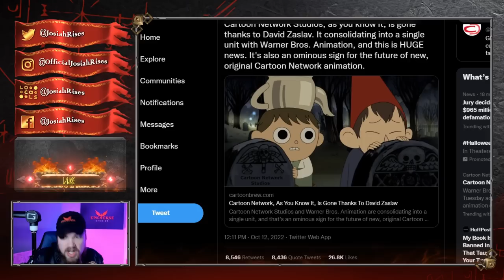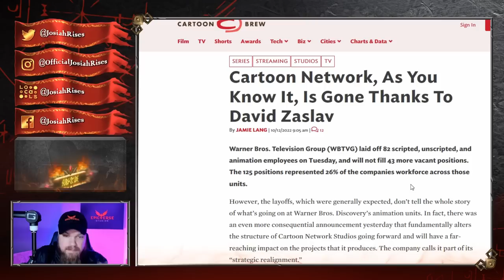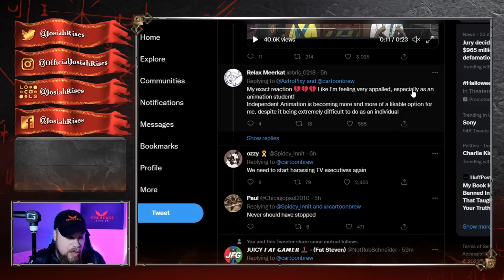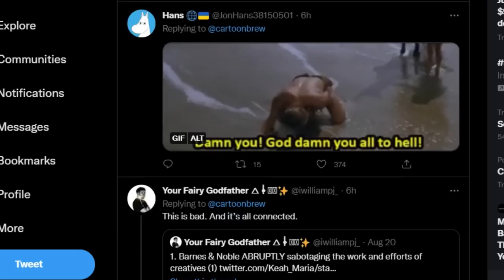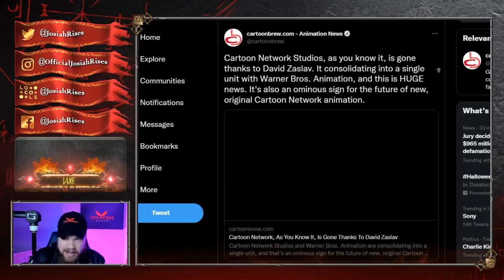Twitter Has CRAZY MELTDOWN After Warner Bros AXES Woke Shows!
❤️Josiah

Twitter Has CRAZY MELTDOWN After Warner Bros AXES TONS Of WOKE Shows!